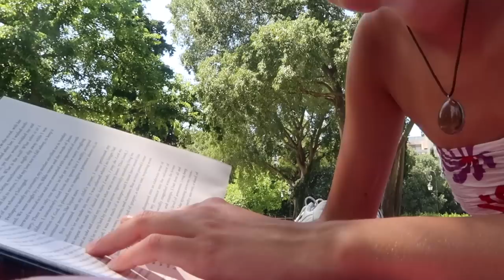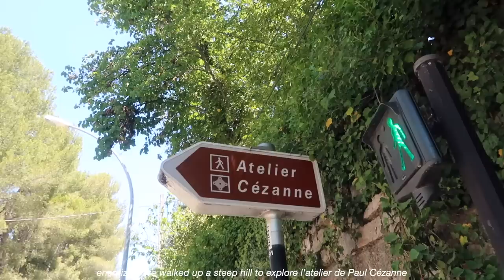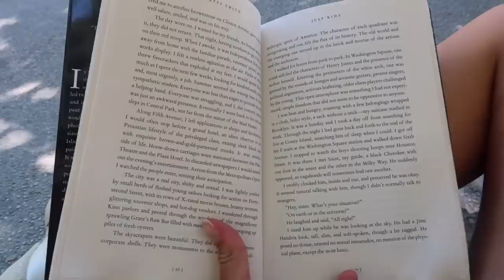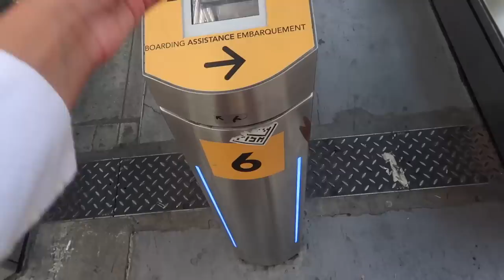south of france chronicles 🌼 | sister moments, books & marseille for a day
🌟 depop : @evameloche

part two of aix-en-provence chronicles w/ mila 💗 moments from our last days in the south of france before heading to paris! lots of book talk, parks & a day trip to marseille in this one enjoy xo

- the corner table
- solstice meander
- bucket
- nothing in this world
- back in my bag, again
- forget

FAQ 💛
~ where do you live? currently studying abroad in copenhagen, but from montreal